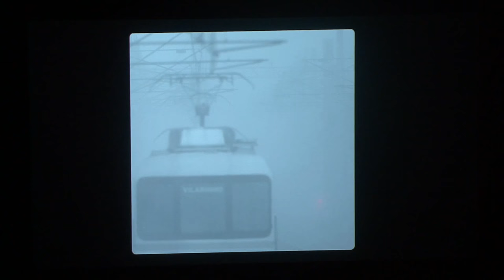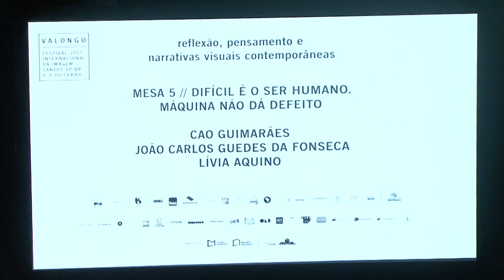DIFÍCIL É O SER HUMANO. MÁQUINA NÃO DÁ DEFEITO (CAO GUIMARÃES | JOÃO GUEDES | LÍVIA AQUINO)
* pedimos desculpas pois tivemos problemas técnicos durante a gravação desta mesa, e a cobertura foi interrompida um pouco antes do fim.

ARENA VALONGO FESTIVAL INTERNACIONAL DA IMAGEM
Um espaço simbólico criado para fomentar reflexão e discussão acerca da imagem, da representação, de novos rumos e ideias.

mesa 5 I DIFÍCIL É O SER HUMANO. MÁQUINA NÃO DÁ DEFEITO I 06/10/17

CAO GUIMARÃES + JOÃO GUEDES + LÍVIA AQUINO

Partindo destas duas frases, pois juntas elas potencializam questões importantes da experiência atual: a busca de sentido acerca do que realizamos como espécie e uma suposta crença nos aparelhos traduzidos aqui como a exatidão e o rigor científico e tecnológico. Tais citações são da personagem Margo, do filme “Homem das Multidões”; de Cao Guimarães e Marcelo Gomes. Juntos nesta mesa, propomos uma conversa que envolve o modo como podemos traçar conexões entre o universo que faz surgir essa obra por meio da compreensão do homem moderno e de uma tradução possível do conto quase homônimo de Edgar Allan Poe. Isso somado a algo deflagrado no filme como a solidão que habita o corpo atravessado pelos fluxos da cidade e seus circuitos imagéticos. Há partida. Não há chegada prevista.

* Lívia Aquino, é pesquisadora do campo das artes visuais, professora e artista. Atualmente é coordenadora da pós-graduação em Fotografia da Fundação Armando Álvares Penteado (FAAP), em São Paulo. É autora do livro Picture Ahead: a Kodak e a construção do turista-fotógrafo, um estudo acerca da fotografia amadora e sua presença histórica no campo do turismo.

* João Carlos Guedes da Fonseca, é professor doutor. Graduado em Grego e Português e doutor em Letras pela, USP, Universidade de São Paulo. Pós-doutor pela UNESP. Atualmente é professor titular pleno da Faculdade de Comunicação da  FAAP, Fundação Armando Álvares Penteado.

* Cao Guimarães, é cineasta e artista plástico, atua exatamente neste cruzamento. Com produção intensa desde o final dos anos 1980, o artista tem suas obras em coleções prestigiadas de todo o mundo. Realizou nove longas-metragens, que participaram de festivais internacionais como Cannes, Locarno, Sundance, Veneza, Berlim e Rotterdam. Ganhou retrospectivas de seus filmes no MoMA, em 2011, Itaú Cultural, em 2013, BAFICI (Buenos Aires) e Cinemateca do México em 2014, dentre outros. Atualmente encontra-se em fase final de edição de seu décimo longa-metragem, intitulado Espera, e prepara-se para a maior retrospectiva de sua obra na Europa, a ser realizada pelo EYE Filmmuseum, em Amsterdã, entre setembro e dezembro de 2017.